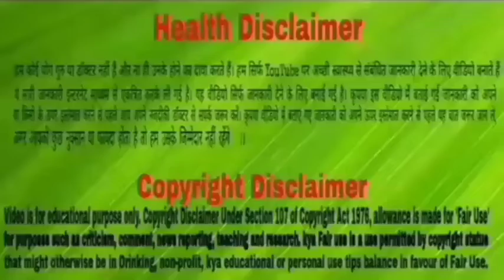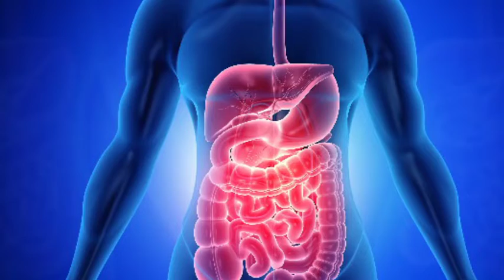देर रात खाना खाते वक़्त इन बातों का रखें ध्यान, नहीं तो हो सकती है दिक्कत ।Neha Be Healthy।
देर रात खाना खाते वक़्त इन बातों का रखें ध्यान, नहीं तो हो सकती है दिक्कत

आजकल देर रात खाना खाने का फैशन  बनता जा रहा है लेकिन ये सेहत के लिए बहुत नुकसानदायक होता है. कभी-कभी किसी वजह से देर हो गई तो ठीक है पर हर रोज देर रात खाना खाने से बचना चाहिए. एक्सपर्ट कहते हैं कि 8 बजे के बाद खाना नहीं खाना चाहिए, क्योंकि देर रात खाने से खाना हजम नहीं हो पाता और वही पेट और वजन बढ़ने की समस्या बन जाती है. ऐसे में जानिए क्या-क्या समस्या होती है देर रात खाना खाने से.